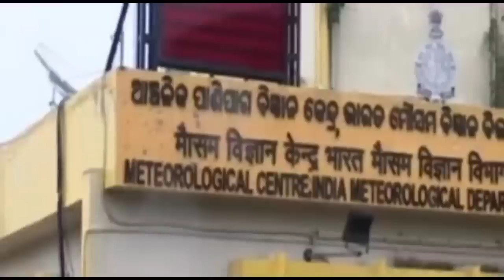ହେ ପ୍ରଭୁ ୧୮ ରୁ ପୁଣିଏକ ଲଘୁଚାପ, ନେବକି ବାତ୍ୟା ରୂପ,କେଉଁଠି ମାଡହେବ କଣ ହେବ ଓଡ଼ିଶାର? Odisha Cyclone Update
ହେ ପ୍ରଭୁ ଓଡିଶାକୁ ମାଡିଆସୁଛି ପୁଣିଏକ ଭୟଙ୍କର ବାତ୍ୟା, କେଉଁଠି ମାଡହେବ କଣ ହେବ ଓଡ଼ିଶାର? Odisha Cyclone Update